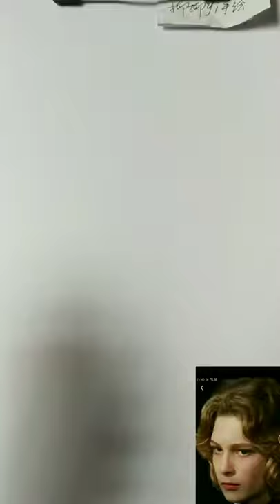How to draw a girl with ponytail hairstyle || Pencil sketch || Face Drawing || bir kız nasıl çizilir